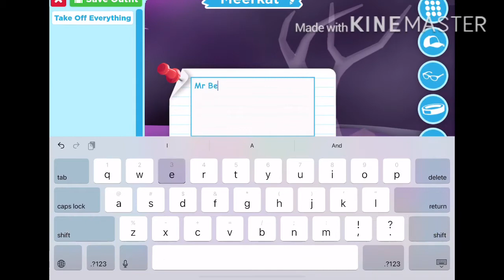Making a MEGA meerkat! W/ amazing music 😉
This music is AMAZING! if you dont like it, you have big issues mm-